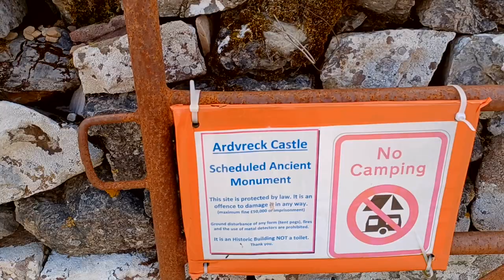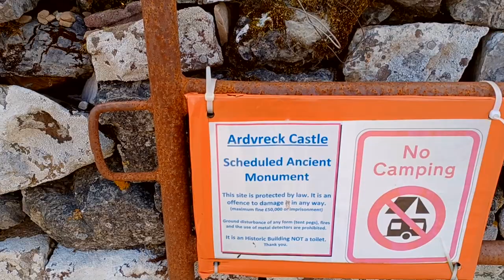17. VÁRROM a Skót Felföldön🤩 || VÉGÉN ÚTIVIDEÓ❗️👫🚐 | @zozek77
Ebben a részben: ARDVRECK CASTLE 🏰 LÁTOGATÁSA
Elindult az Úton Skóciában sorozatunk! 😊👫🚐
Az NC500 jelentése: North Coast azaz Északi part. Az 500 pedig az út hosszára utal, 500mérföldre
(ami hivatalosan 516 mérföld) = 830km.
🖐 Vera és Zoli    @zozek77